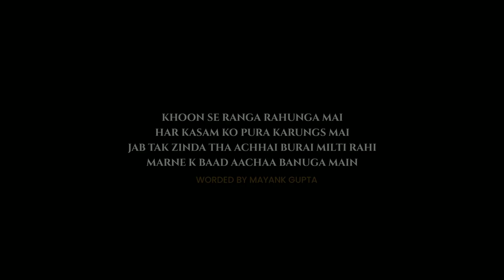Marne K Baad Aacha Banuga Main : Atif Aslam ft. Sushant Singh Rajput | Dialogue Mix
Presenting Atif Aslam & Sushant Singh Rajput 's  " Khayal Something Bitter truth About Our Society And Human Nature That Will Surely Touch Your Emotional Chords Of Heart.

🔴Content Credits.

(I) Sushant Singh Rajput' Dialogue - From Dil Bechara Movie

(ii) Atif Aslam 's Khayal From - Talk Show With Sameena Peerzada

(iii) Marne Ke Baad Aacha Banuga Main PENNED BY MAYANK GUPTA & Recited By Nasar Iqbal

(iv) Thumbnail Art By - Zilaart × Sahil गौड़ा

🔴 Special Thanks To Mayank Gupta & Nasar Iqbal.

Please Do Support The Artist

Note : This Is Fan Made Video By Aadeez Abhi.